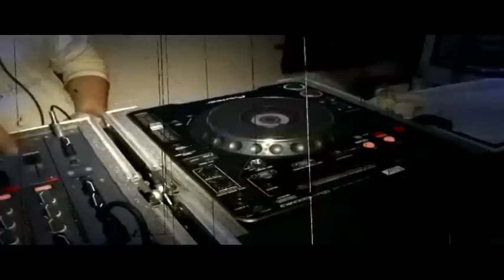Eventos: Ballentines con Zeta Bossio / Tendencia 2012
Los mejores eventos estan en Tendencia, esta vez un evento a pura música con Zeta Bossio.

Tendencia 2012, con la conducción de Zaira Nara.
Seguinos en TWITTER FACEBOOK TODOS LOS DOMINGOS A LAS 19 HS POR CANAL 9 [ARG].